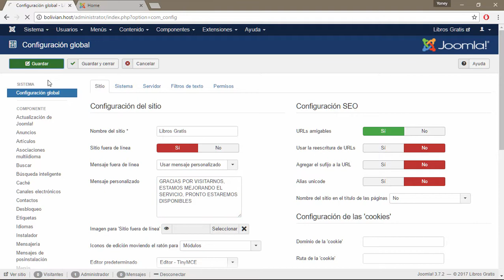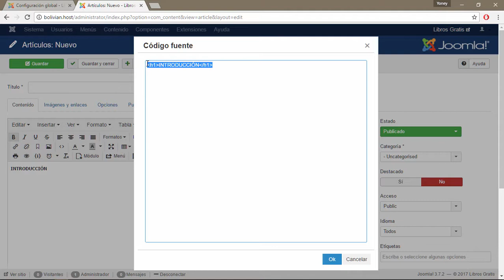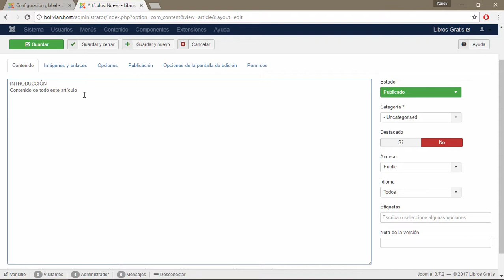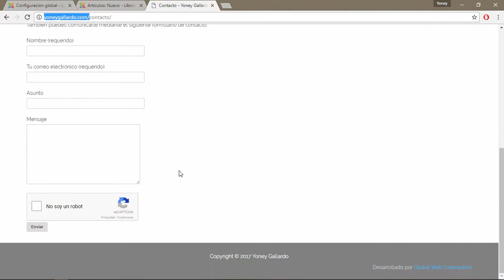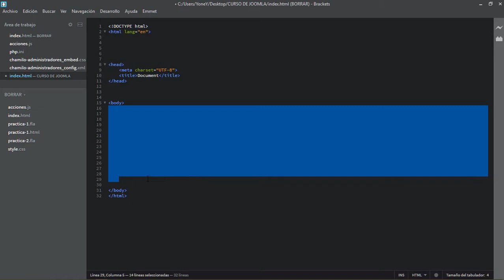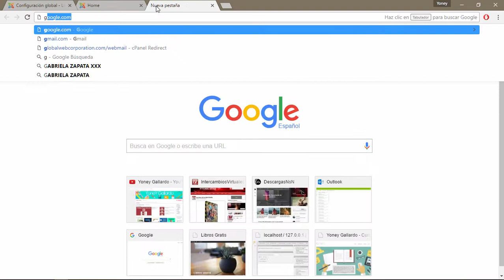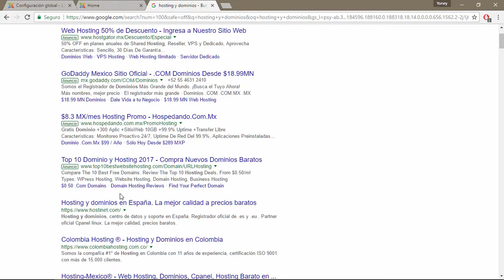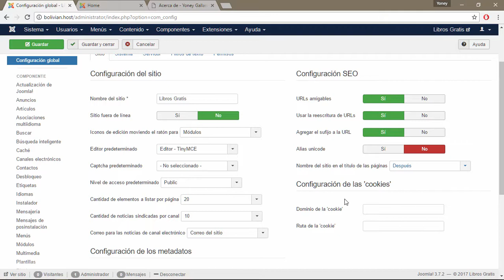Curso de Joomla #13 - Sitio